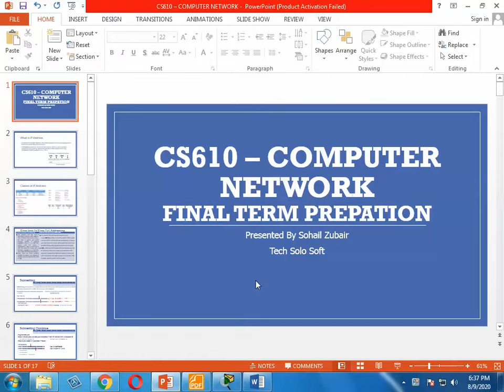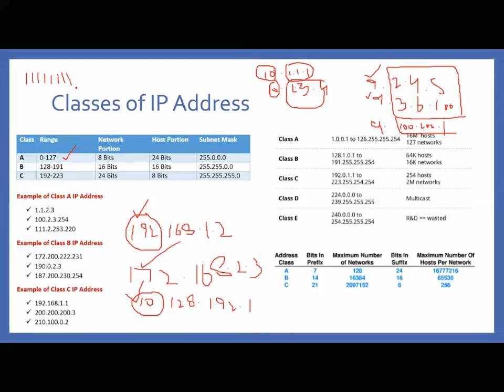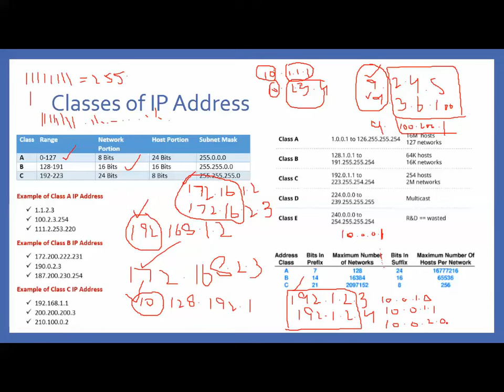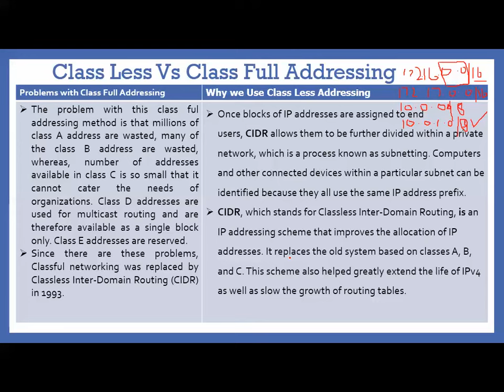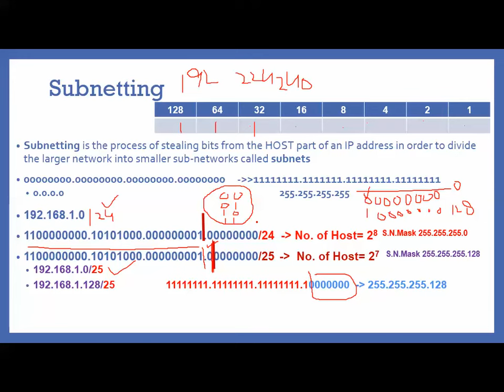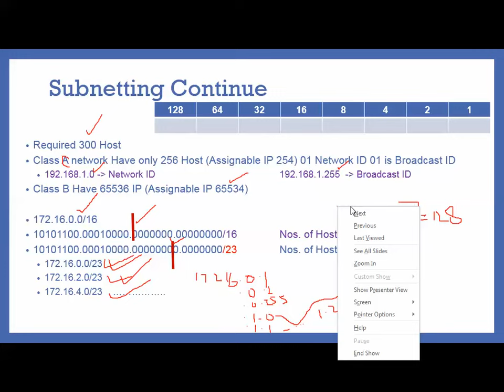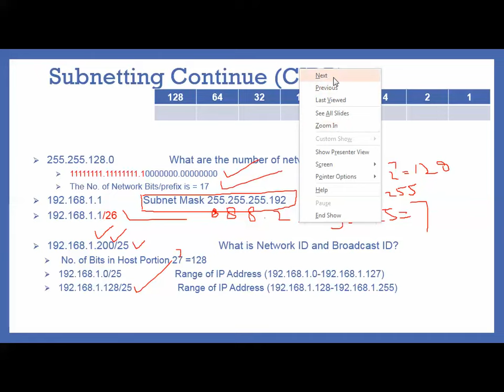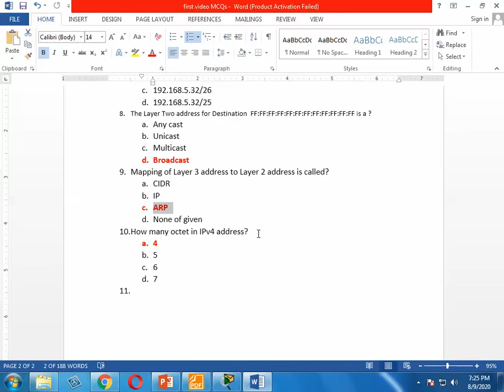CS610 Final Term Preparation Short Notes Subjective and Objective by Tech Solo Soft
CS610 Final Term Short Notes from Lecture 24 to 27. Tech Solo Soft provided in the video the most important topic of CS610 for final term preparation subjective and Object. CS610 Final Term Short Notes. CS610 Final Term Object and Subjective Material. CS610 Final Term Solved MCQS.

CS610 Final Term Exam Preparation Short Notes Subjective + Objective
CS610 Final term, CS 610 short notes, cs610 final term, cs 610 final term preparation,